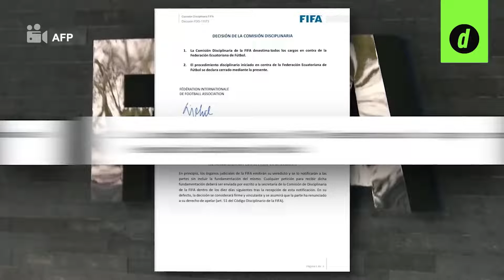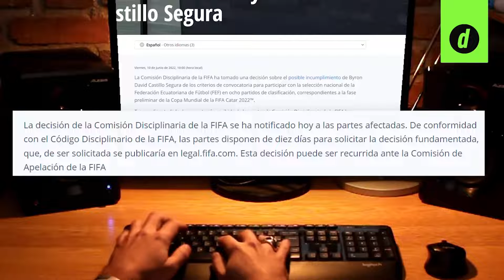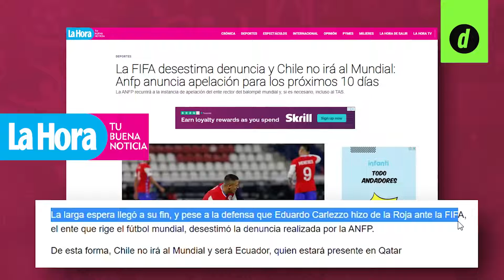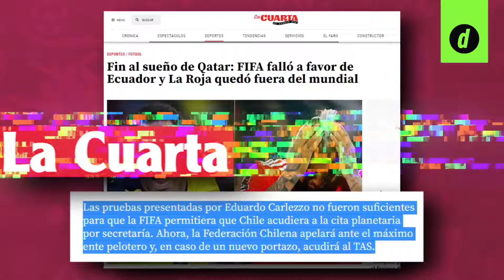CHILE SE QUEDA SIN MUNDIAL. FIFA DESESTIMA RECLAMO POR BYRON CASTILLO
FIFA negó la posibilidad de un mundial a Chile. No procede el reclamo efectuado por falsificación de documentos del jugador Byron Castillo.